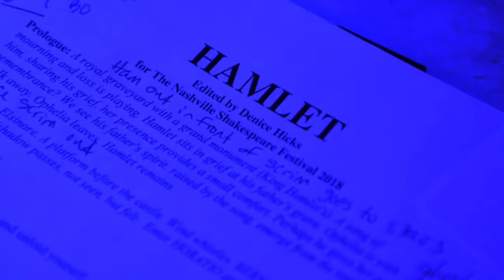Director 1- Hamlet- Nashville Shakespeare Festival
Denice Hicks discusses the importance of everyone in her creative process as well as how she cuts down Hamlet for modern audiences.
The Nashville Shakespeare Festival Hamlet archive is a collection of interviews, photos, transcripts, and interviews about the Nashville Shakespeare Festival's Hamlet performance in 2018. The archive was created by Belmont University's Digital Literacies fall 2018 class.
To view the entire Nashville Shakespeare Festival Hamlet archive, visit https:// shakespeare.belmont.edu/hamlet/index.html.